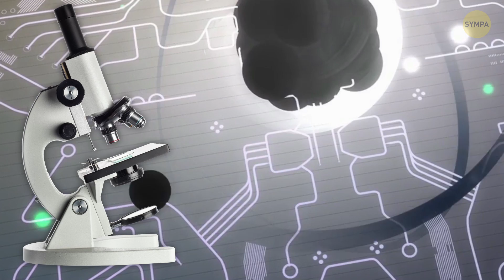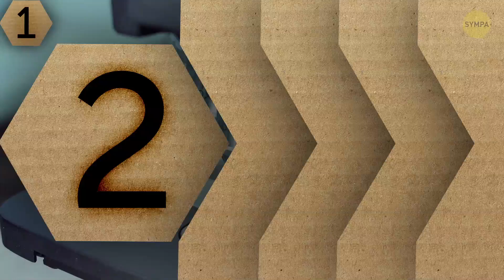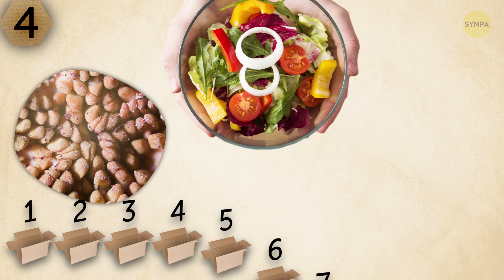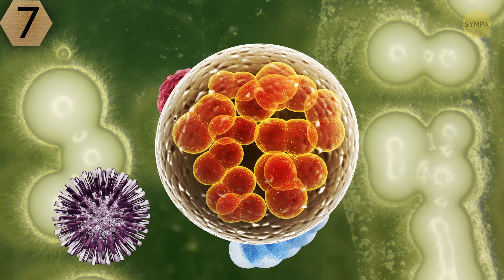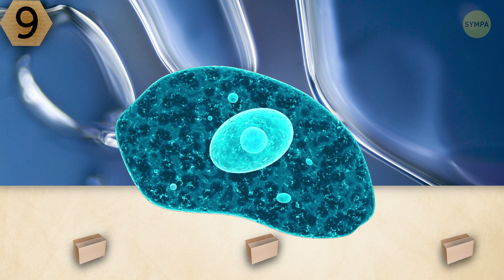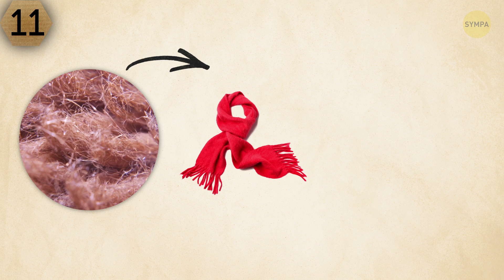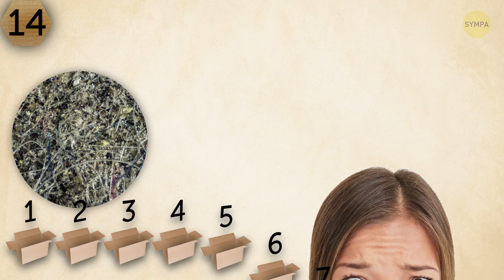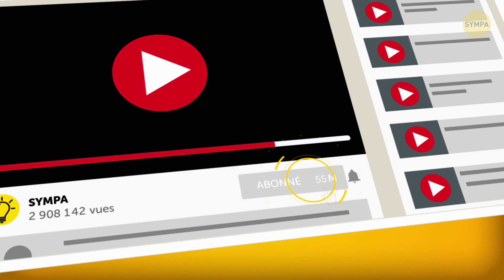14 Choses Vues Sous un Microscope Que tu ne Reconnaîtras Pas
La science est une chose fantastique ! Elle te permet de voir des objets familiers à partir d’un angle complètement différent. Et pour cela, tu as seulement besoin d’un microscope ! Dans cette vidéo, tu verras 14 choses ordinaires sous un nouveau jour. Et tu auras du temps pour essayer de deviner ce que tu vois sur l’image.

Horodatage :

#1 0:32

#2 1:30

#3 2:21

#4 3:02

#5 4:04

#6 4:54

#7 5:41

#8 6:29

#9 7:28

#10 8:12

#11 8:57

#12 9:50

#13 10:39

#14 11:28

Sommaire :

- L’Arabie Saoudite, qui est, littéralement, un désert de sable, doit importer du sable à des fins de construction. Les grains de sable dans le pays sont tellement petits qu’ils ne peuvent pas être utilisés pour fabriquer du véritable ciment.

- Les pins vivent vraiment longtemps de 100 à 1000 ans ! Le pin le plus vieux pousse dans l’Inyo National Forest en Californie, et il a plus de 5000 ans.

- Une corde de soie est en fait plus résistante qu’un fil métallique du même diamètre. En même temps, la soie est moins dense en comparaison avec la laine ou le coton.

- Le fait le plus incroyable sur les étoiles de mer, c’est qu’après qu’elles aient capturé leurs proies, leur estomac quitte leur corps à travers la bouche et digère la nourriture.

- Les papillons ne peuvent pas réguler la température de leurs corps. C’est pour cette raison qu’ils ne peuvent pas voler quand il fait trop froid dehors – leurs muscles qu’ils utilisent pour voler ne fonctionnent tout simplement pas.

- La levure peut être utilisée pour produire de l’électricité et pour fabriquer du carburant biologique pour les voitures à base d’éthanol.

- Le miel est un produit qui ne s’avarie jamais. Si tu le conserves dans un récipient hermétique, il aura une durée de vie éternelle.

- Au début du XVIIIème siècle, les gens fabriquaient de la colle à partir d’un type particulier de poisson : l’esturgeon.

- L’anthocyane, un flavonoïde présent dans ce type de choux, est responsable de l’incroyable couleur du légume.

- Au début, le nylon était utilisé pour produire les poils des brosses à dents et les parachutes. C’était le premier tissu synthétique dans le monde.

- Les pommes font partie des fruits les plus populaires de la planète. Il existe plus de 7500 types de pommes.

- Une maison récolte en moyenne 18 kg de poussière par an. La poussière domestique contient de la peau morte, des cheveux, du pollen, des fibres de papier et de textile, des particules de terre, des poils d’animaux, etc.